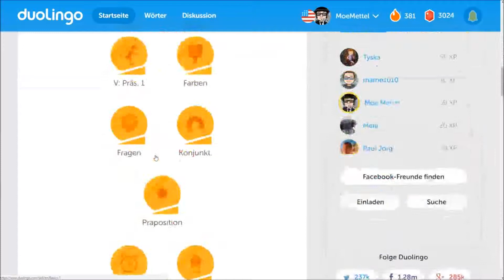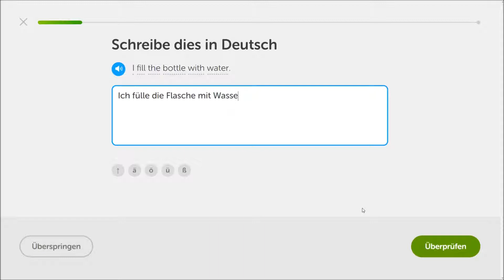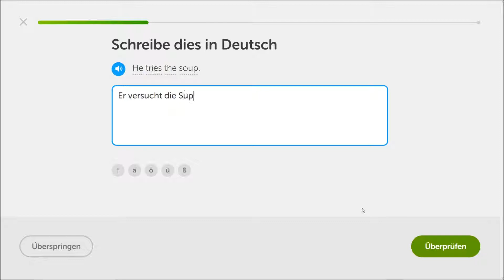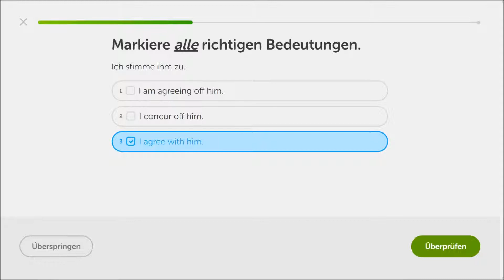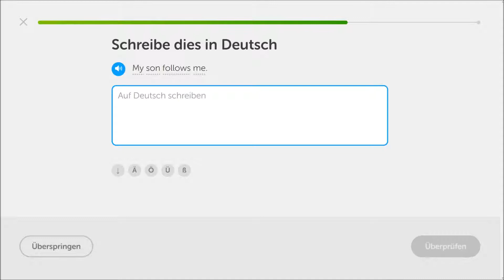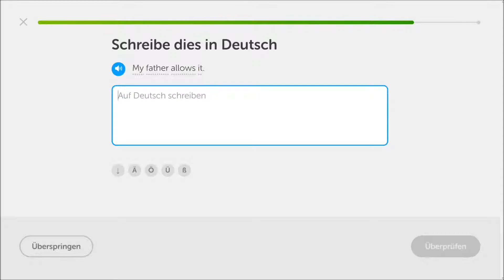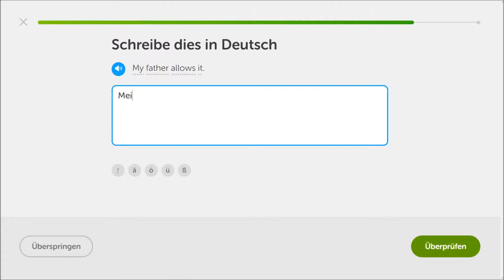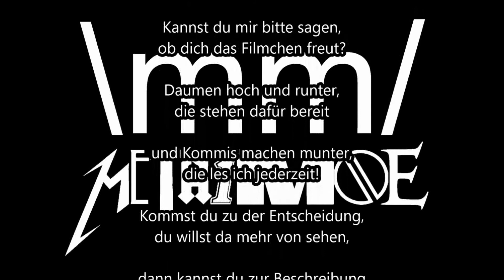Englisch nur ein deutscher Dialekt?! 🌍 Duolingo: Deutsch - Englisch #14 Let's Play